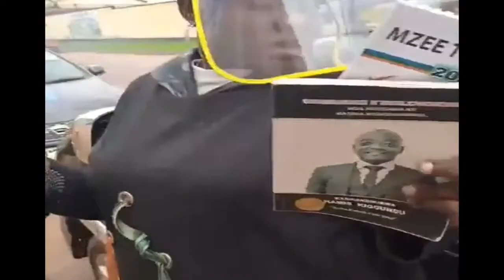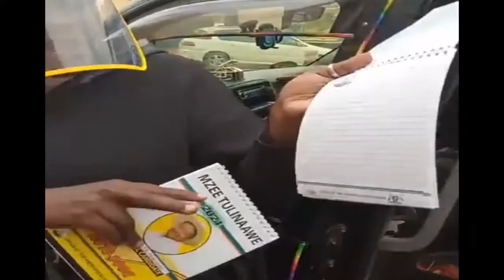FULL FIGURE GAMUMYUSE. ANYONYODDE KU BY'EMBARARA GYEBAKUGOBYE NE PRESIDENT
NRM AMBASSODOR, FULLFIGURE EXPLAINS WHY THEY WHERE CHASED FROM MBARARA